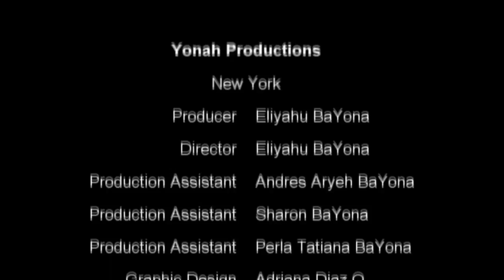#33 CHABRUTA -CAN YOU SEE AN ANGEL? -Learning with Ramban Bamidbar Balak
Can you see an angel? We explore what the Torah say about it in Parshat Balak